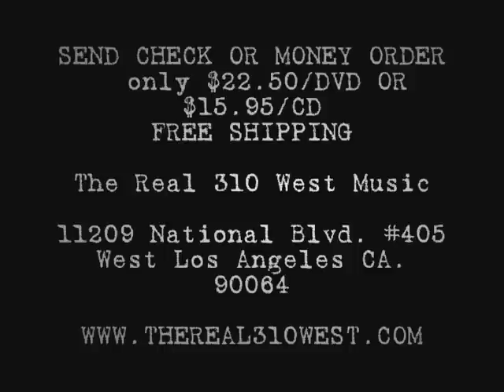SPANKY LOCO LIVE EN JAPAN THE DVD OUT SEP 25TH!!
CHECK OUT THE DVD IN STORES AND STREETS SEP. 25TH